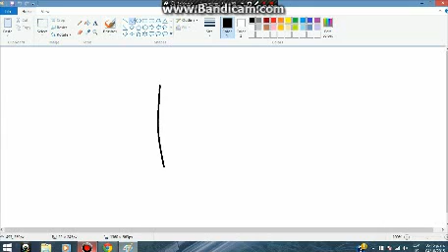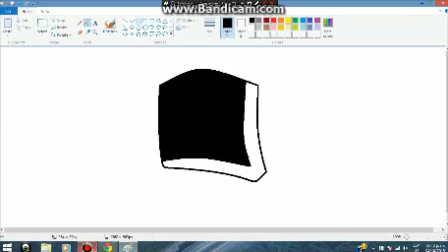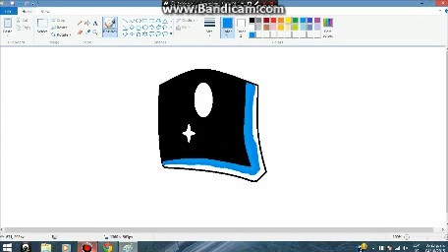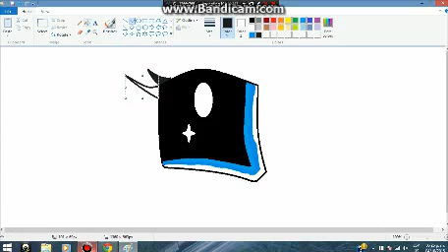How to Draw Anime Eye (Computer Version) preferably for wolf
Hi guys! I did an anime eye today. By the way, the video for this song is just amazing. Check it out on You Tube, too! It is called '' Tour the States ''.